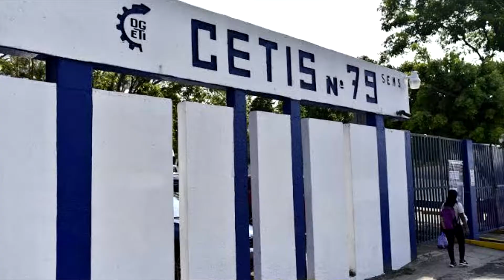ME CAMBIE DE ESCUELA POR MI NOVIA , STORYTIME Vico's Vlogs